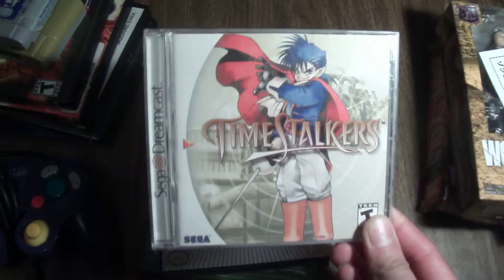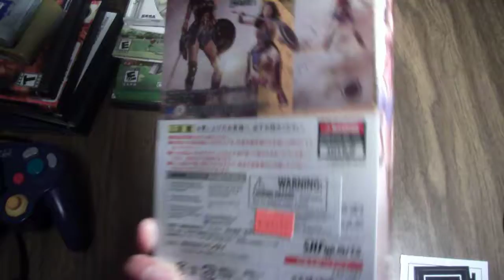SAC Anime Winter 2019 Haul: Video Games and More!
This past weekend was Sac Anime. I got some stuff from the dealer hall and the Friday night swap meet.